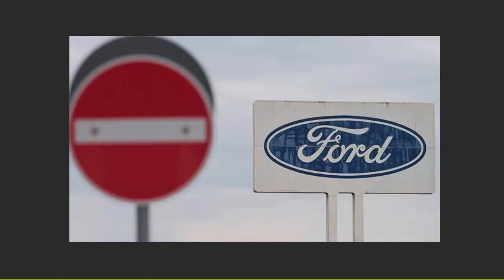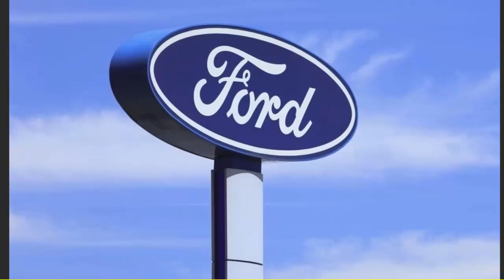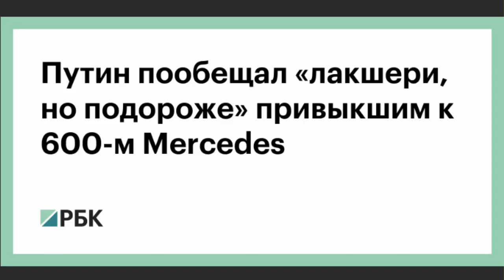Форд и Мерседес ушли из России! Но активы продали! Кому?